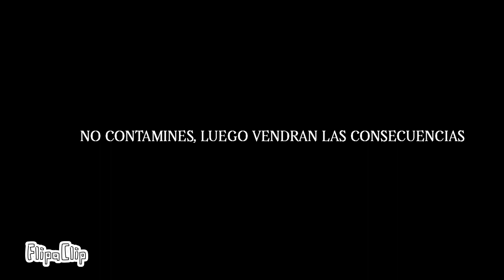CUIDEMOS EL PLANETA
Muestra que cuidar nuestro planeta es cosa de todos. Nos pone una acción como ejemplo, que cada árbol que plantamos es una oportunidad más para nuestra casa común.

I.E.S J.B. PORCAR ESO
Festival de Clipmetrajes de Manos Unidas